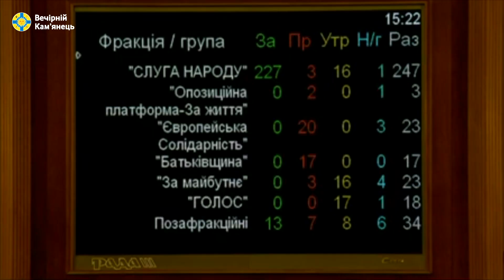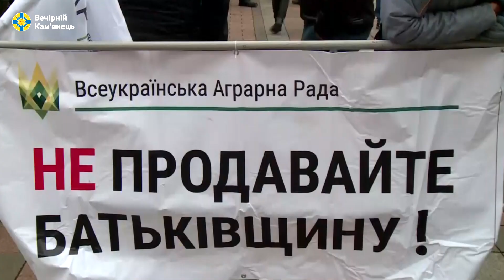"Слуга народу" (2 сезон / 6 серія) /// Дебют нардепа Марчука на каналі "Россия 1"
Верховна Рада у першому читанні проголосувала за проект закону №2178-10, який дозволяє торгувати сільськогосподарською землею. За відповідне рішення проголосували лише представники партії "Слуга народу" та позафракційні.

Активна підтримка закону про продаж землі від "зе-путата" від нашого округу не залишилася непоміченою й російськими телепропагандистами. Саме розмови депутата Марчука вони використали в своїй антиукраїнській пропаганді в програмі "60 минут", яка вийшла вчора ввечері на каналі "Россия 1".

Детальніше у 6 серії політичного серіалу "Слуга народу".

ПРИЄМНОГО ПЕРЕГЛЯДУ!